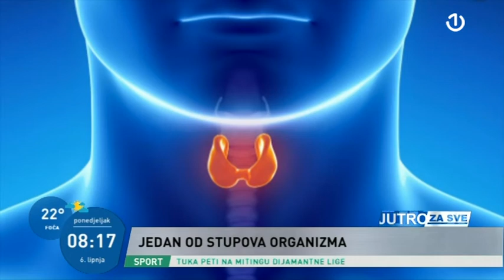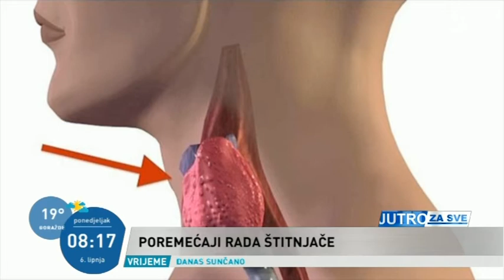Denis Omerbegović o problemima štitne žlijezde - 06.06.2022.